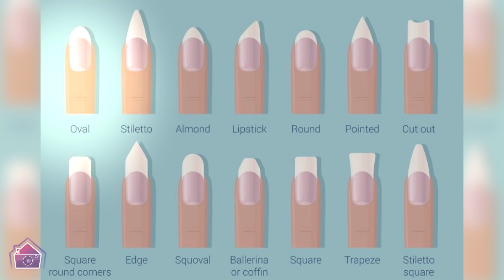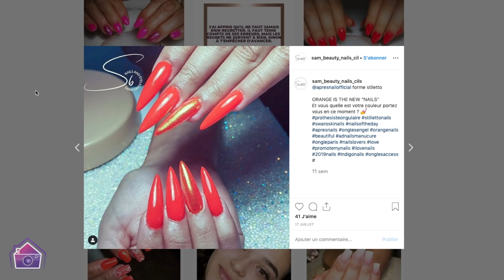Le Glam Show d'Océane (Les Anges 11) : Nail art et tendances !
Océane des Anges 11 is back dans un tout nouveau numéro du Glam Show d'Océane (N°5). Elle a donc décidé de partager ça avec vous dans cette vidéo. Vous validez ses nouveaux ongles fait par @sam_beauty_nails_cils
Ensuite, en cette période de Fashion Week, elle nous parle des dernières tendances et où trouver des pièces peu chères (Zara, Pretty Little Thing, Asos, MissGuided...) inspirées des podiums ! C'est cadeau, alors profitez-en !